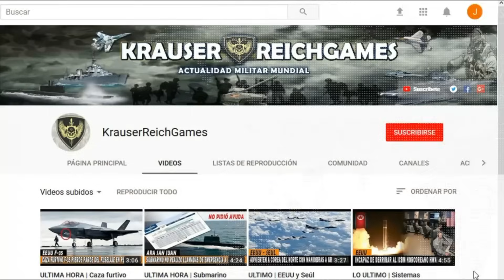🔴ULTIMA HORA : RUSIA Acusa a EEUU de ser el Causante de la Guerra entre Palestina e Israel